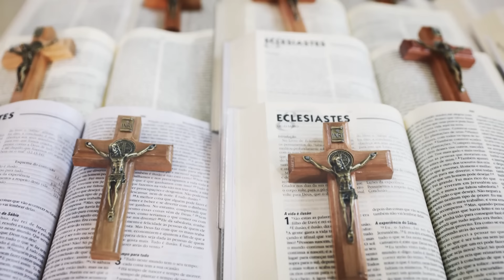ORAÇÃO DA MANHÃ | 02/10/2023